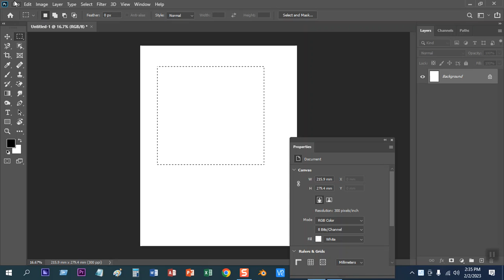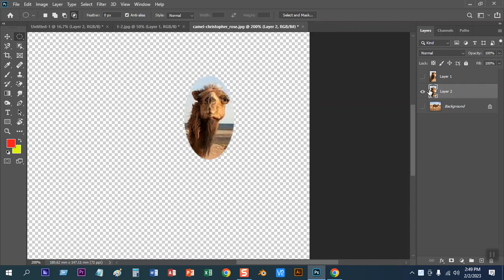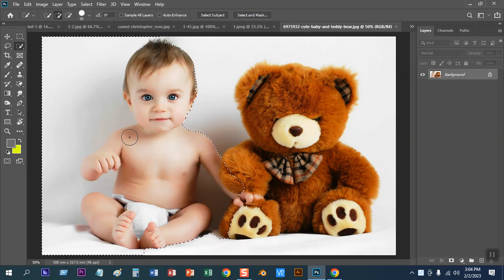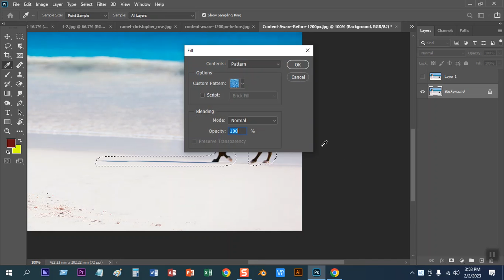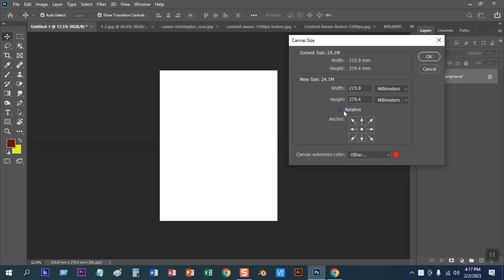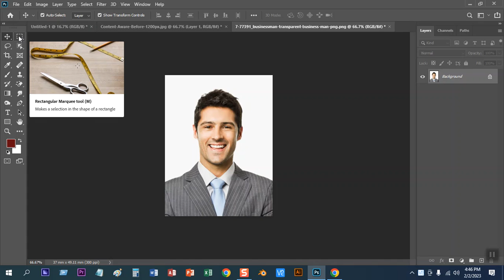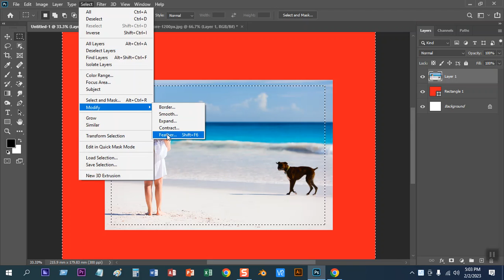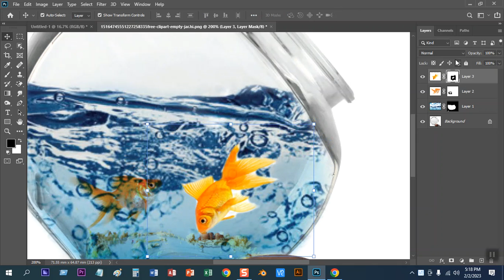Class 11, Crop, Leyar mask, Modify, Image & Canvas size